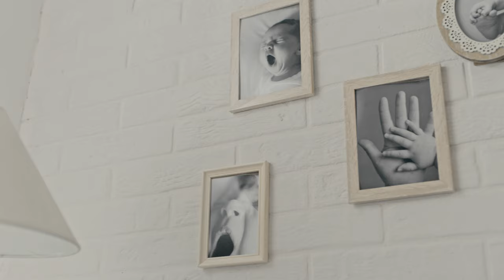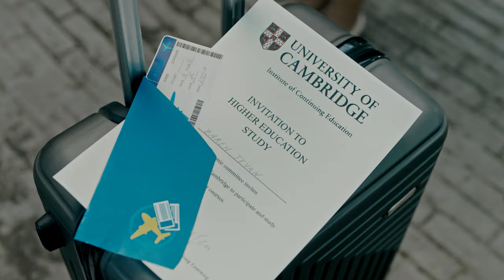Zareh Tevan - MAYRS LINER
🎹 Զարեհ Թևան - Մայրս լիներ
🎵 Official Artist Channel of Zareh Tevan

Music & Lyrics: Zareh Tevan
Produced: Roma Kanyan
Arrangement, recording/mix։ Roma Kanyan
Mastering: Tigran Zhamkochyan
Acoustic guitars: Aragas Abramian
Clarinet & Flute: Anibal Seminario

Director & Screenwriter։ Aren Bayadyan
D.O.P:  Artur Ustyan
Gafer: Geras Velikhanyan
Line Producer: Arman Harutyunyan, Vigen Harutyunyan
Style & Design: Lilit Ketikyan
Make up: Beauty Fabric
Edit: Karen Melkumyan
Actress: Luiza Ghambaryan

Special thanks to my family and friends for support.

Zareh Tevan (Zareh Matevosyan)
On social platforms 👇